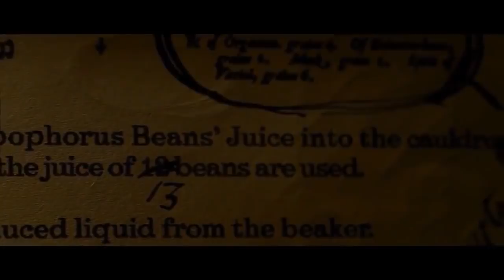The Unusual Suspect: HARRY POTTER AND THE HALF-BLOOD PRINCE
The Unusual Suspect reviews the movie Harry Potter and the Half-Blood Prince.

To see my Harry Potter full movie review collection,